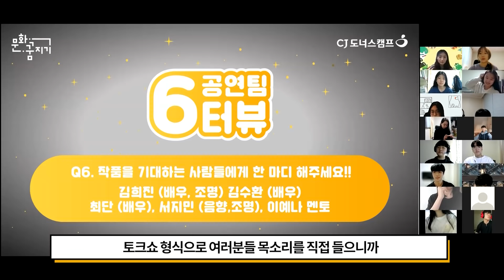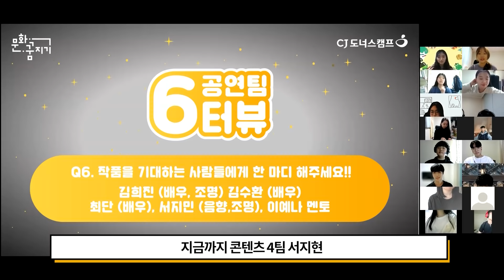[문화꿈지기] 공연부문 밀착 취재 6터뷰!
안녕하세요 :) 공연부문을 밀착 취재하고 돌아온 콘텐츠 4팀입니다! 알짜배기 6가지의 질문만 골라 중간 워크숍 과정을 파헤치고 왔습니다!

멘티들이 공연에 얼마나 진심이고 작품 스포일러까지..?! 공연부문 멘토님의 비대면 멘토링 꿀팁도 준비되어 있으니 쇼케이스 당일까지 공연부문 힘찬 응원 부탁드립니다 !!

기획/제작: 2021 CJ도너스캠프 문화꿈지기 대학생봉사단 콘텐츠4팀 신서연 서지현 문창윤